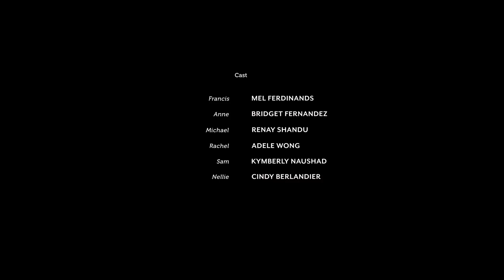Короткометражка «Пирог суджи» | Озвучка DeeaFilm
У Френсиса умерла жена. Вся семья собирается в его доме, чтобы решить, что делать дальше, ведь все домашние дела были на плечах почившей матери семейства, а сам он не справляется.
Френсис пытается уговорить семью не продавать дом, где они долго и счастливо жили с женой. Но сможет ли он отстоять это право и не переезжать, чтобы не быть под присмотром детей?
Короткометражный фильм «Пирог суджи» Аншула Тивари (Anshul Tiwari) и компании FilmsPositive Storeys - это невероятно грустная и в то же время светлая семейная драма, которую должен посмотреть каждый.

Роли озвучили: Алёна Андронова, Анна Мосолова, Abby D, Елена Лунина, Леонид Дмитриев и Михаил Полежаев
Обложка: Станислав Вальмонт

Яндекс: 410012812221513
WebMoney:
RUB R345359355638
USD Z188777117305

Источник: Sugee Cake